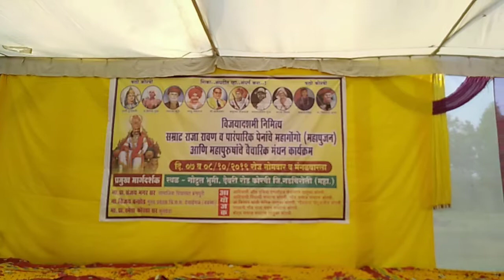रावन महोत्सव निमित्त घेतलेली मुलाखत...नंदकिशोर नैताम, अनिल केरामी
ग्राम
कोरची जिल्हा गडचिरोली महाराष्ट्र